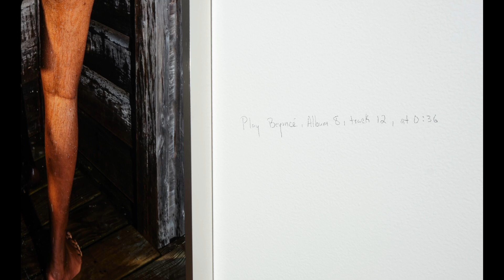Darryl DeAngelo Terrell: It's Never Too Late to Admit That You Love Me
Video interview with 2023 Baxter Street CCNY resident Darryl DeAngelo Terrell, discussing their solo exhibition 'It's Never Too Late to Admit That You Love Me' on view at Baxter St September 13 - October 18, 2023.

Video by Lloyd McCullough